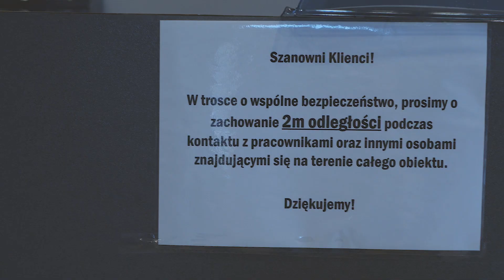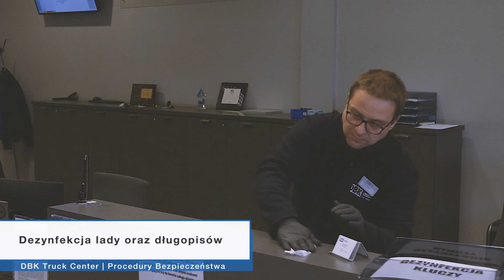Procedury bezpieczeństwa w oddziałach DBK Truck Center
Trzymajmy się razem, pomagajmy sobie, wspólnie dbajmy o sprawność polskiego transportu… ale pamiętajmy o bezpieczeństwie – nas samych i wszystkich, z którymi się spotykamy.

Z myślą o powyższym, aby zapewnić maksymalne bezpieczeństwo zarówno naszym pracownikom, jak i klientom, we wszystkich oddziałach DBK Truck Center wdrożyliśmy dodatkowe procedury bezpieczeństwa. Jakie? Zobaczcie film przygotowany przez naszych pracowników.